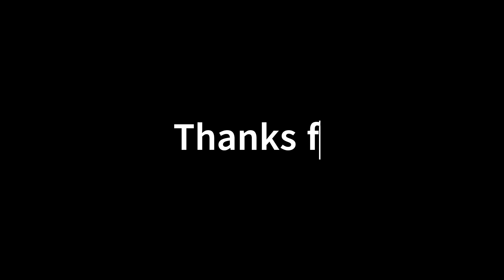Storm DLC Walkthrough Part 2 "Blood On The Water" (Midnight Suns)